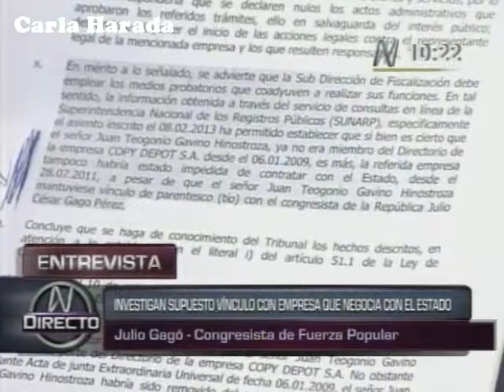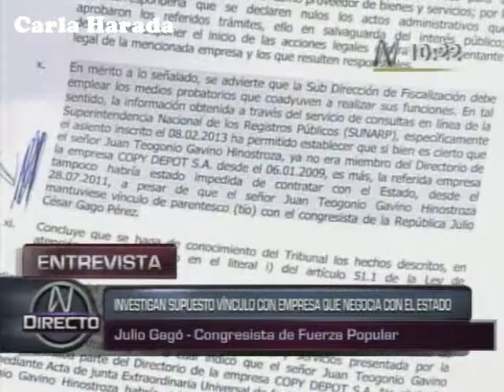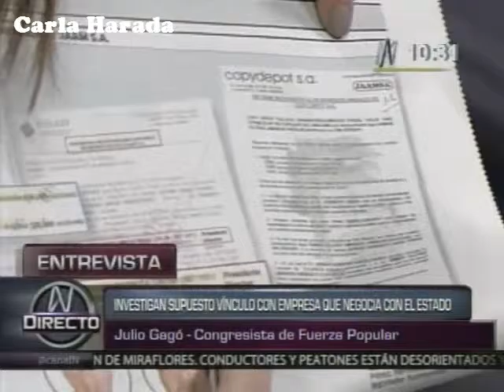Copy Depot y Jaamsa, los "hijos" del congresista fujimorista Julio Gagó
¡Por un Perú mejor!
CH